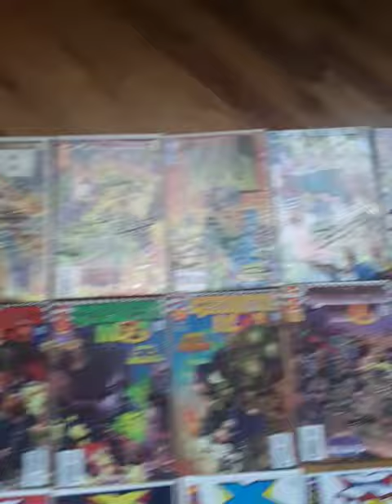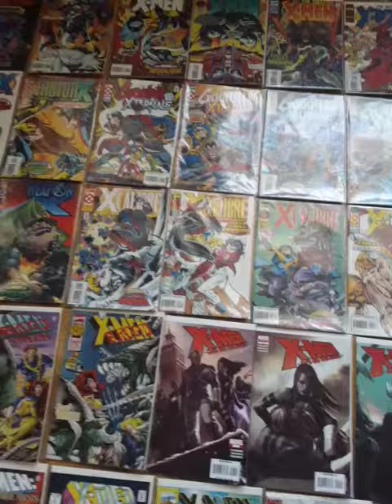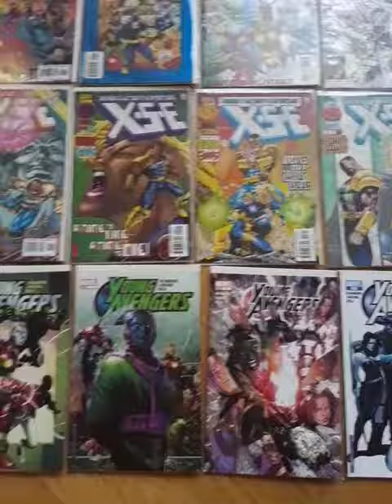Xmen: Alpha - Young Avengers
Comic Collection Box 40